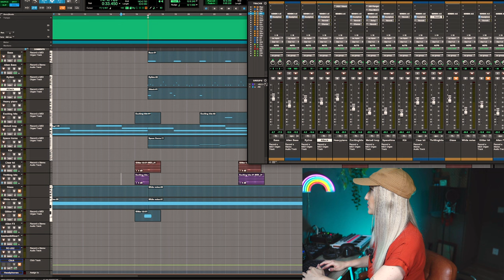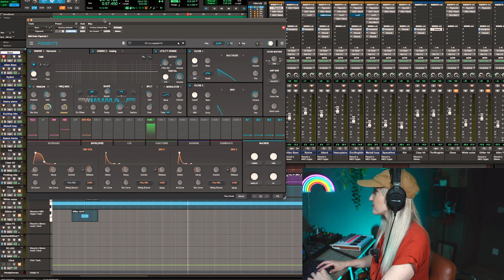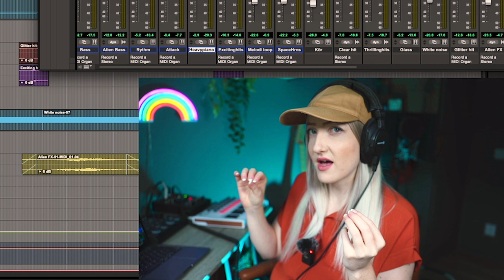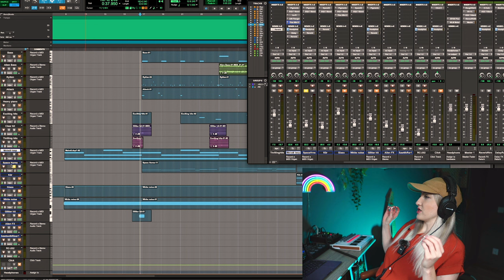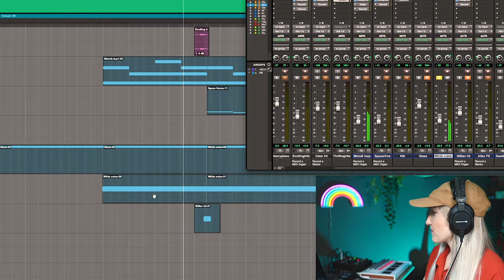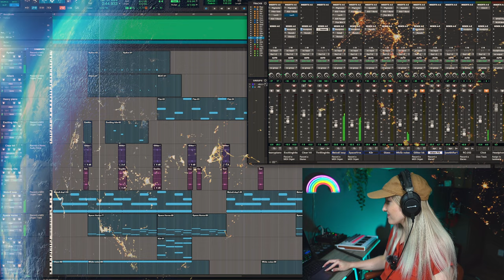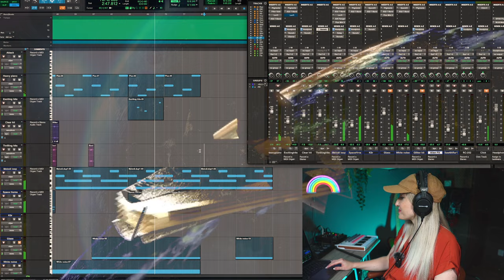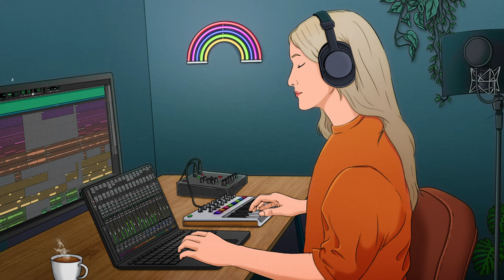the galactic adventure: producing epic space music for video game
welcome to PART 4 of my game composing series🎧 if you're a fan of space themed worlds or if you're looking for amazing ambient soundscapes for an upcoming game this video is definitely for you🌌

i'm using pro tools to create and compose the music🎧

01:16 INSPIRATION FOR EPIC MUSIC
03:25 WORKING IN DAW

i do work with game developers! your inquiry is welcomed in the contact form on my website🧡👇

playlist with BOSS RC-202 loop station live looping performances🎹

2020 Macbook Pro M1💻
Arturia minilab MK2🎹
Beyerdynamic DT250🎧
Mackie Pro FXv3 series🎛
BOSS RC-202🎛
Neumann U87 AI🎤
Shure Beta 58A🎤

JOIN THE VMBIENCE FAMILY🌙🌈🎧